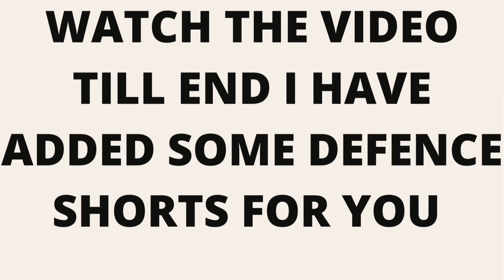How to Hit century in a match | Learn Front Foot Defence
If you want to make century in match So, you have to stay long on pitch and for that you should have to learn to defence the ball which can take your wickets. In this Video I told you which ball need to be defence and the proper technique to defence the good length balls or which you seems tough to play.